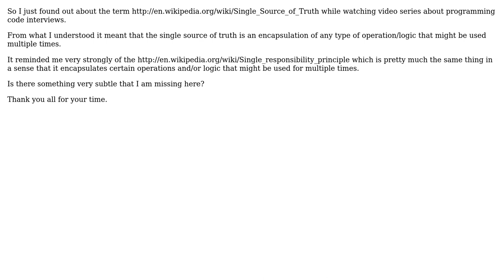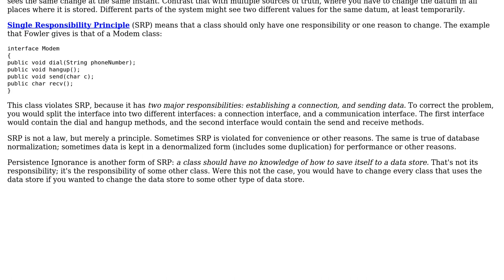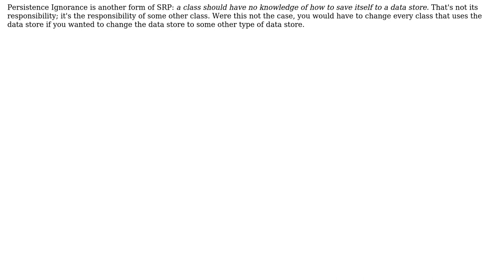Difference between Single Source Of Truth and Single Responsibility Principle? (2 Solutions!!)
Difference between Single Source Of Truth and Single Responsibility Principle?

With thanks & praise to God, and with thanks to the many people who have made this project possible! | Content (except music & images) licensed under CC BY-SA | Music | Images & others | With thanks to user Telastyn user Robert Harvey user AvetisG and the Stack Exchange Network Trademarks are property of their respective owners. You are responsible for your own actions.